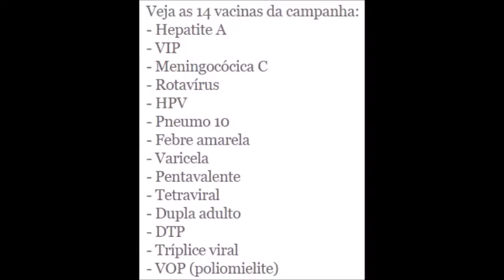UBS Nickollas Gomes fechada em dia útil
UBS Nickollas Gomes localizada na Rua Fernando Ferrari no Centro!!! Pois no primeiro dia da CAMPANHA NACIONAL DE MULTIVACINAÇÃO 2016 onde famílias procuram as UBS's para vacinar seus filhos encontram as mesmas FECHADAS num dia NORMAL da semana! Ontem publicamos um post repudiando as 3 (TRÊS) mudanças que fizeram no site da Administração relativo ao Feriadão de 20 de Setembro, mostrando uma clara falta de respeito para o cidadão de Esteio. Hoje pela manhã na UBS Nickollas Gomes encontramos moradores que desconheciam do fechamento do mesmo pois nem todos tem acesso às redes sociais e não há nenhum aviso sobre o fechamento no quadro em frente a UBS. O Jeitinho impera nesta época eleitoral.
Crédito da Imagem: Ministério da Saúde